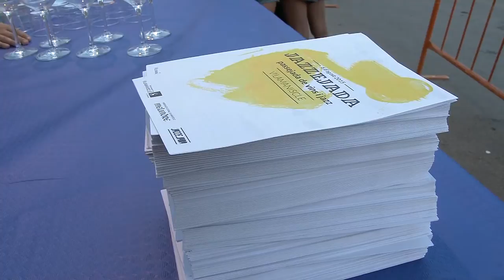Jazzejada 2015 a Vilamaniscle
La passejada de vins i jazz de Vilamaniscle és ja una de les cites amb personalitat de l'agenda estiuenca a l'Alt Empordà.